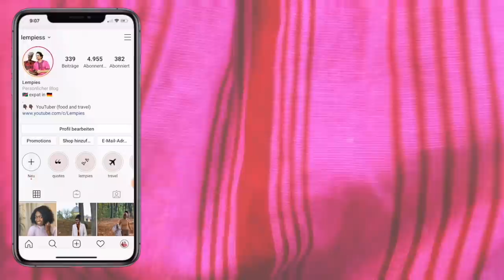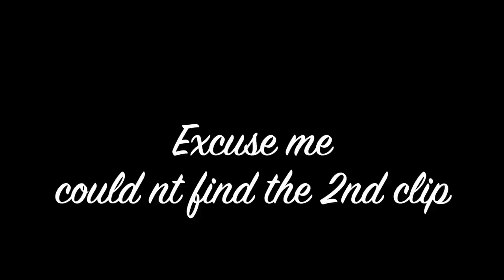HOW DID WE MEET: HIS STORY VS HER STORY | ETHNICITY | STORY TIME | Lempies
Ciao RaGAZZI!
exactly tree years ago we got married! it has been 8 years since we first met. and it is 5 years that we are living together! today we celebrate our anniversary and in this video we tell you all the juice on how we met!  He was indeed my first love,  to be honest I didn´t even know how to be in love before him.

While you are watching this video we are celebrating in a nice RESTAURANT in TUSCANY with sea view, cooming up in the next video ;)